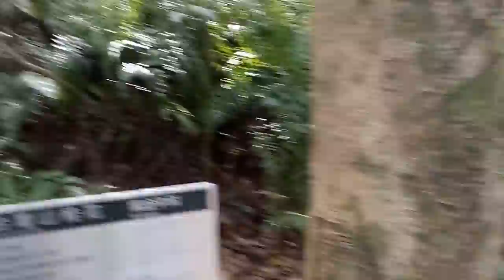過年 繼續休 大板根 泡湯 全紀錄~~~